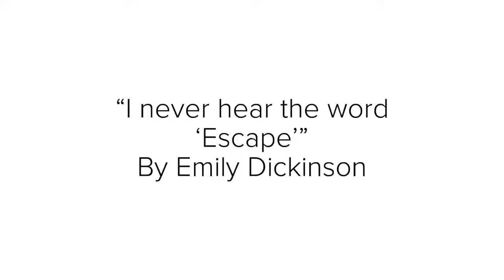“I never hear the word ‘Escape’” By Emily Dickinson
A poetry reading of “I never heard the word ‘Escape’” by Emily Dickinson.